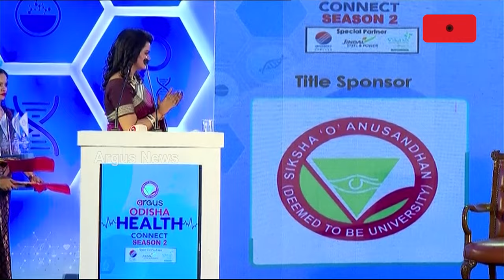Greetings From Argus News To The Distinguished Guests || Odisha Health Connect 2024